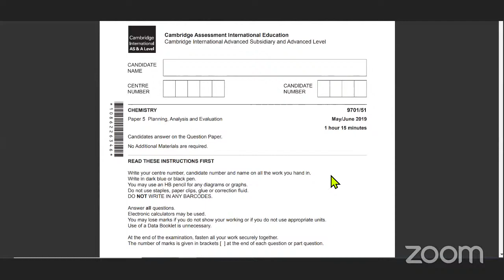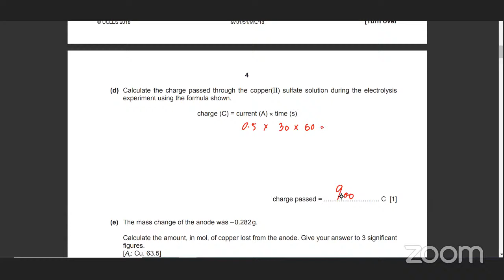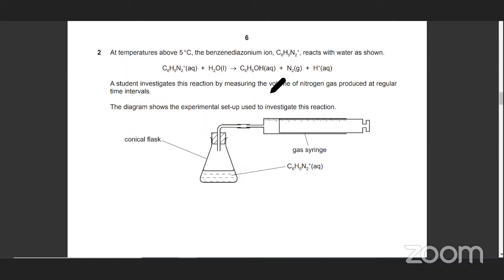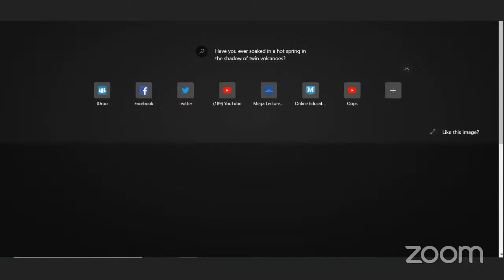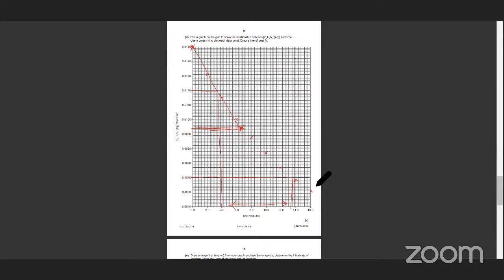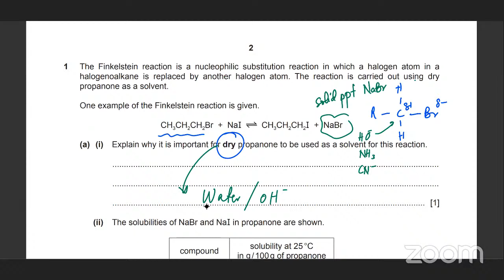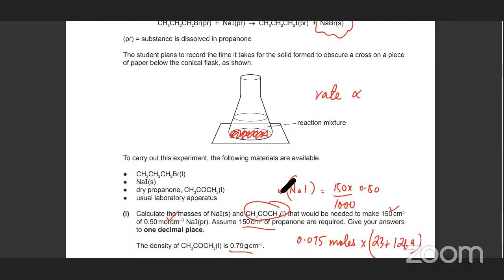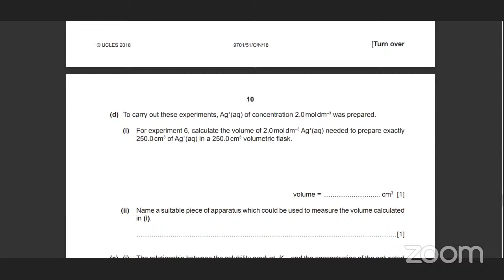A2 Chem Class - 9701_s19_qp_51